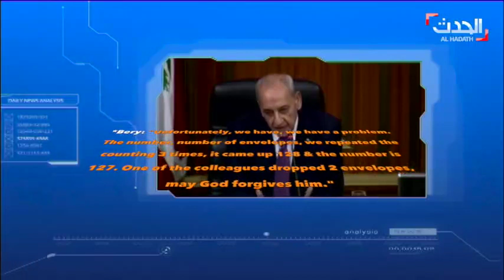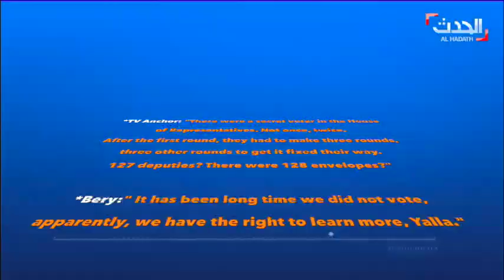Aoun 2 of 9 Fake Lebanese Election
Stealing the Lebanese election